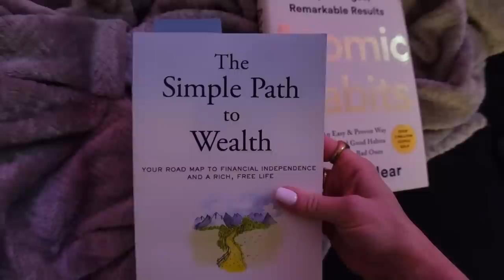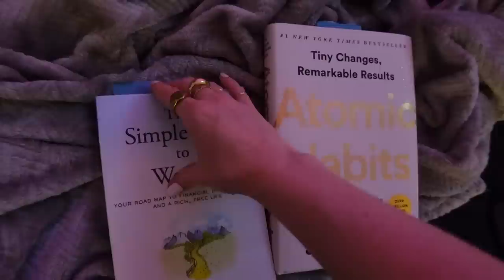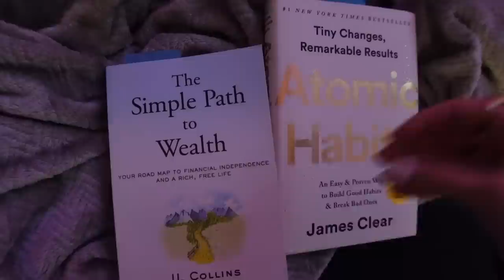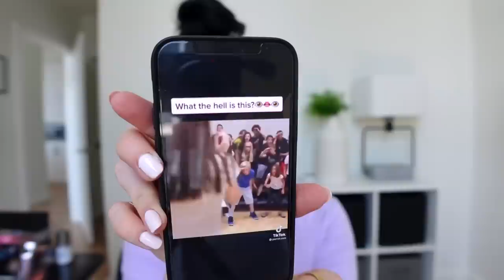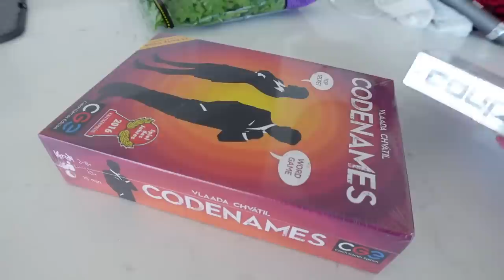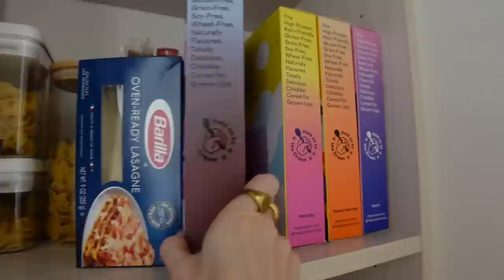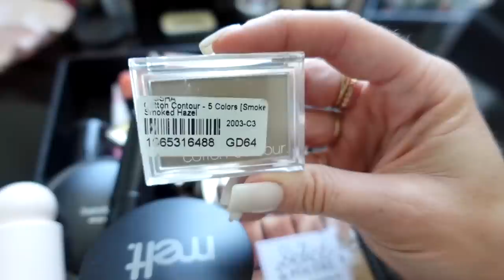VLOG // let's chat, short hair, *new* wet n wild, books, dip nails, yesstyle favs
Vlog time! bathroom chat, books I'm reading, yesstyle favorites, trying dip nails again!

◇ Pink (color changing) light in room
◇ atomic habits book
◇ Simple path to wealth book
◇ Purple shirt

◇ Sunfood golden milk blend
◇ Matcha whisk
◇ Glass straws
◇ Cheese board
◇ Codenames game
◇ Coup game

◇ Missha smoked hazel cotton contour & salted hot cocoa

◇ Nail dehydrator
◇ Nail base and top coat
◇ Nail gel UV light

◇ Hair stylist is Quincy at Calico Salon in Greenwood, Seattle
◇ Wedding earrings Twist hoops
◇ Wedding target heels
◇ Self tanner I had on (leave on overnight)
◇ Blue nail polish was hella old from Charlotte Russe
◇ Silk Elements heat protection spray
◇ Hair brush
◇ AE crop top
◇ Magic Spoon cereal
◇ Hoka walking shoes

◇ ◇ ◇  FAQ's  ◇ ◇ ◇
Camera? → Sony A7iii
Sony lens used
Vlog Camera? Sony ZV1 with this mic